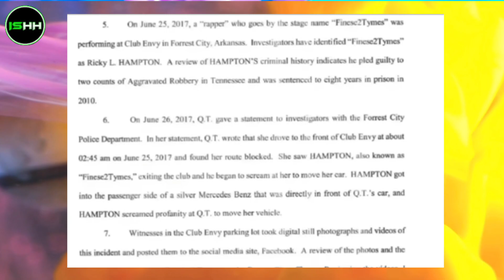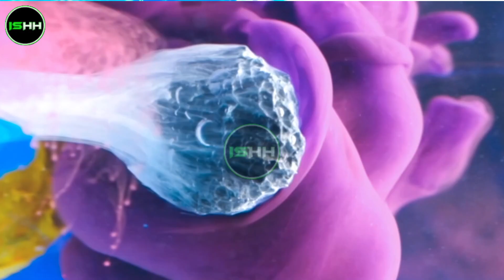Finesse2Tymes MaMa Bear GOES BUCK WILD Again! After Son Alleged SN!TCH Paperwork!